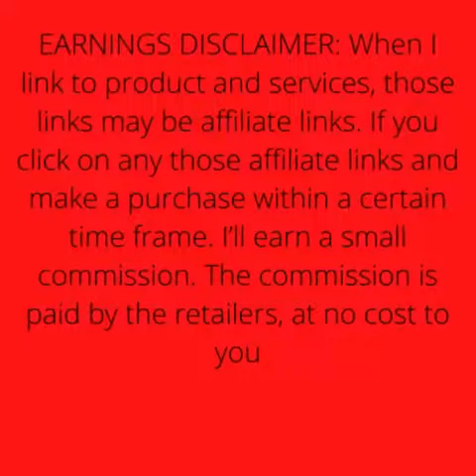OnePlus 10 Pro | 5G Android Smartphone | 8GB+128GB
OnePlus 10 Pro | 5G Android Smartphone | 8GB+128GB | U.S. Unlocked | Triple Camera co-Developed with Hasselblad | Emerald Forest

Brand OnePlus
Model Name OP 10 Pro
Color Emerald Forest
Screen Size 6.7 Inches
SIM card slot count Single SIM

• Unleash the power of 5G | Powered by the latest Qualcomm Snapdragon 8 Gen 1 processor, the 10 Pro is capable of blazing-fast 5G speeds. [5G network only compatible with TMO, Verizon, Google Fi, Mint Mobile] *5G available in select areas.
• Powerful triple camera System, co-developed with Hasselblad | Featuring a primary 48MP Sony IMX sensor, the 10 Pro captures stunning natural colors & can shoot up to 8k video.
• Capture the bigger picture with a 150º Ultra-Wide Camera | A versatile 50MP ultra-wide sensor shoots with an expansive 150º field-of-view, enabling you to take your creativity to a whole new level.
• OnePlus Billion Color Solution for Photography | The 10 Pro can process 64x more color information with the new OnePlus Billion Color Solution, allowing you to capture & reproduce the most accurate colors.
• Smart 120Hz Display with LTPO 2.0 | The stunning 6.7” QHD+ screen can adjust refresh rate dynamically from 1Hz up to 120Hz, delivering a fluid user experience with optimized battery performance.
• The best performance for mobile gaming enthusiasts | HyperBoost Gaming Engine takes your gaming to the next level by optimizing graphics & performance, along with a next-gen heat dissipation system, making the 10 Pro an excellent choice for mobile gamers.
• Charge forward with 65W fast charging/50W Wireless Charging | Get a day’s power in 15 minutes with 65W SuperVOOC Charging and 50W Wireless Charging. *Requires 50W Wireless Charger sold separately.

Smartphone bestsmartphone# 5G Android Smartphone#OnePlus#oneplus10pro